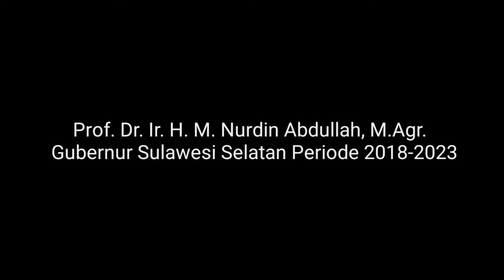Prof. Nurdin Abdullah Gubernur Sulawesi Selatan tinjau pembangunan masjid di Pulau Samalona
Gubernur Sulawesi Selatan Prof. Nurdin Abdullah meninjau pembangunan masjid Al Hidayah di Pulau Samalona. Kondisi pembangunan sudah tahap finishing dan sudah bisa digunakan untuk beribadah oleh masyarakat dan wisatawan  pengunjung Pulau Samalona.
Pada kesempatan yang sama Bapak Gubernur juga memyempatkan waktu untuk bertatap muka dengan masyarakat Pulau Samalona sekaligus memberi solusi apabila ada  keluhan dari warga.